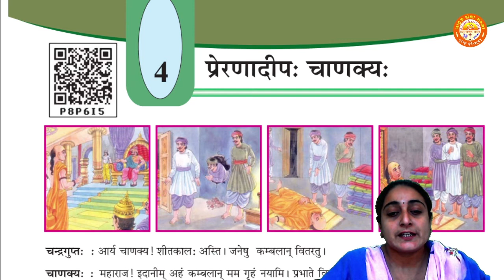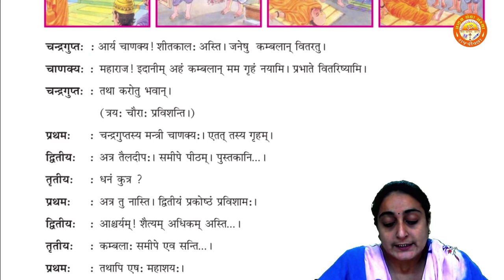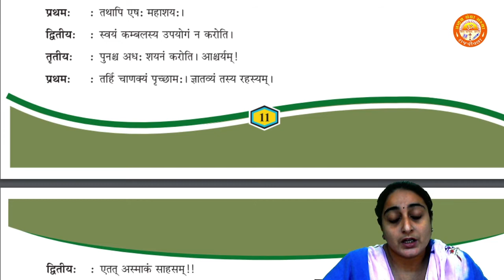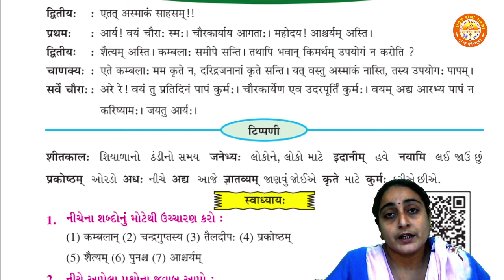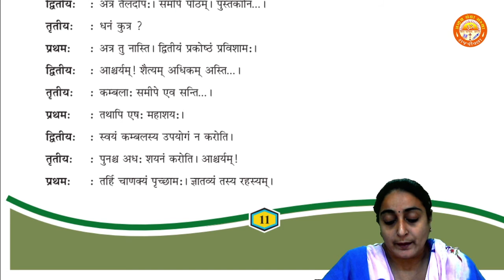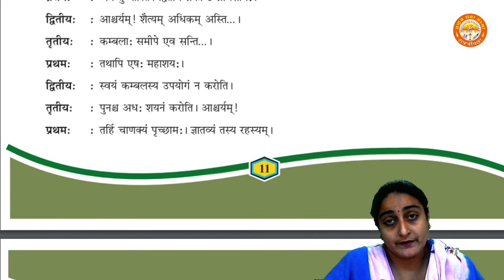STD 8 || Sanskrit || Chapter 4 || प्रेरणादीपः चाणक्यः || Pranav School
Std 8
Sanskrit
Chapter 4 प्रेरणादीपः चाणक्यः
By-Vaishali Ma'am (Pranav School)

SEM 2 :-